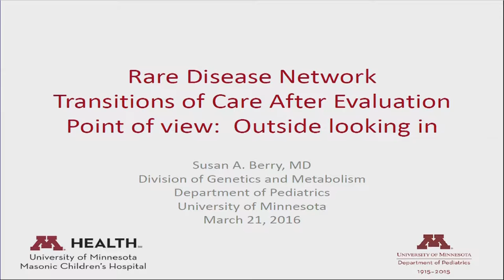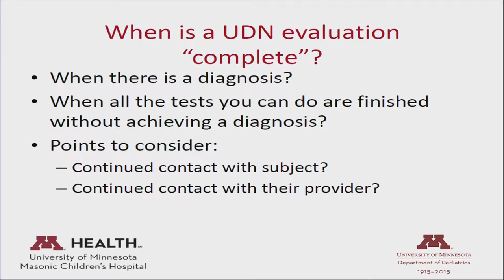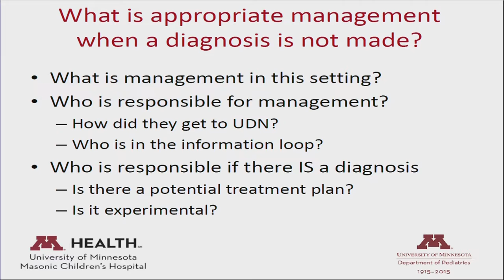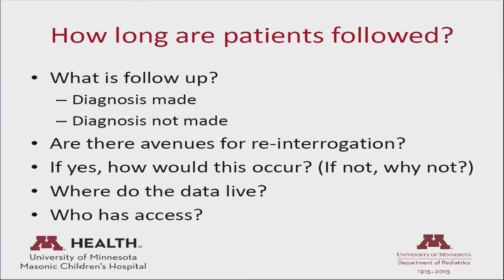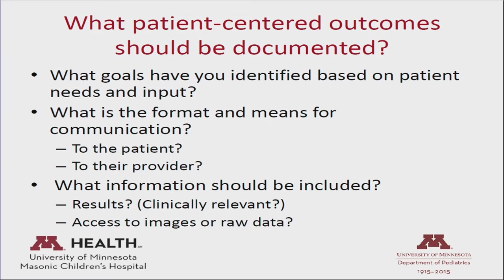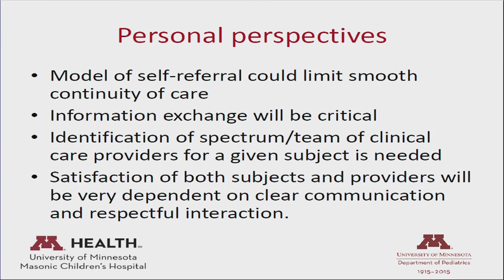Transitions of Care: Outside Expert Perspective - Susan Berry